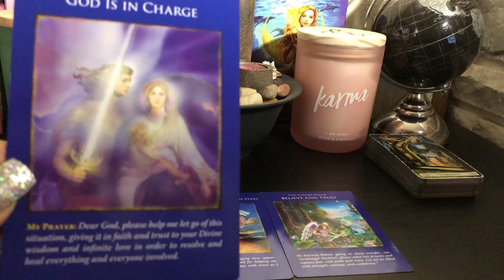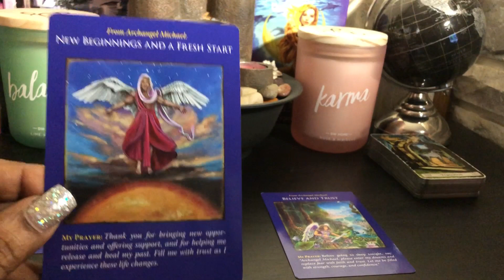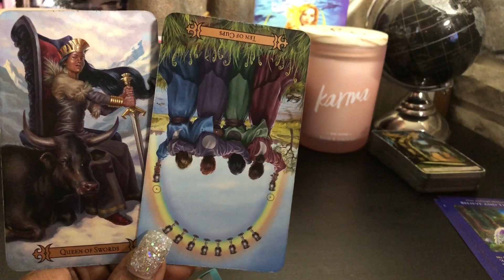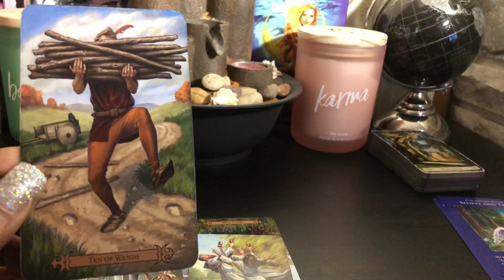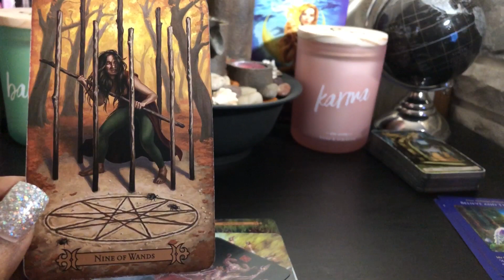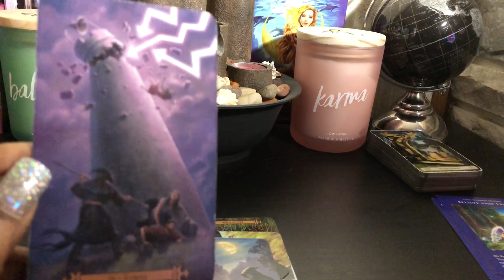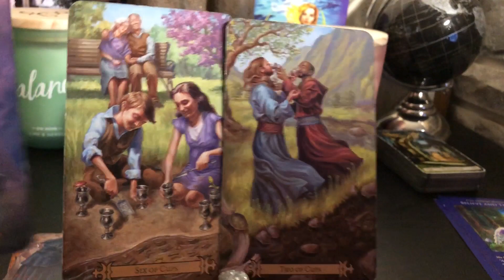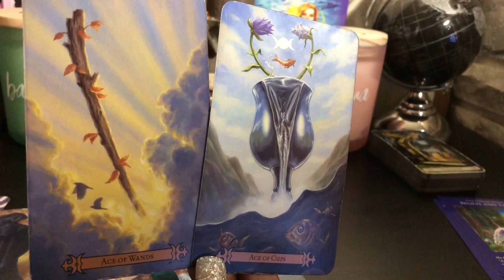Libra bonus reading”A challenging situation turns positive in the end”🤗